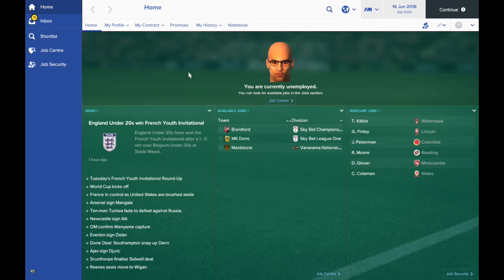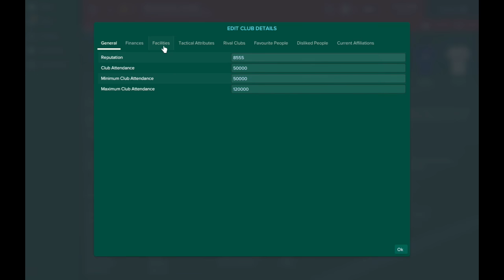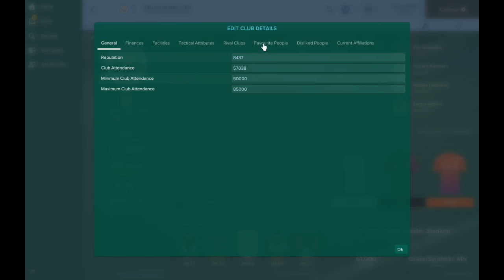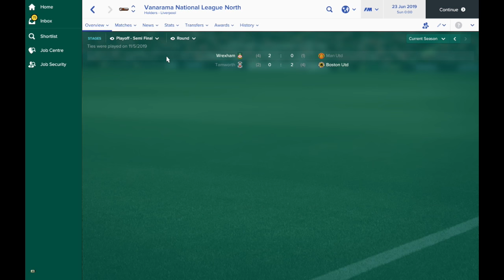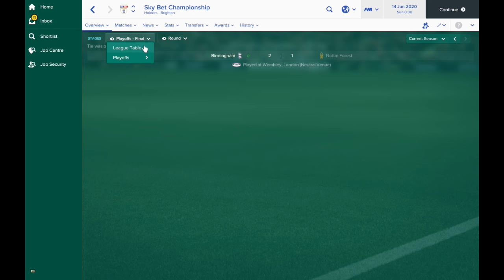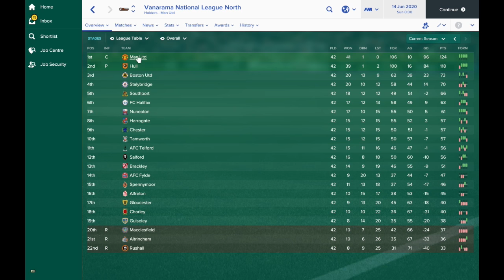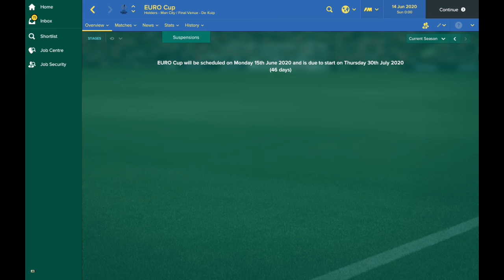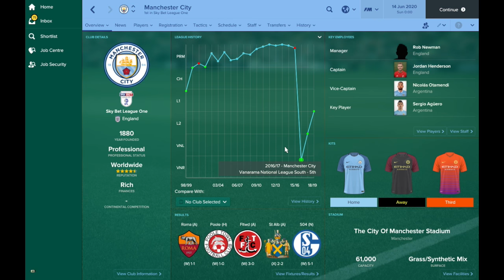FM17 Experiment: What If You Swapped The Top and Bottom Leagues? PART 3!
A Football Manager 2017 Experiment: What if you swapped the top and bottom English Leagues?

In this experiment, we switch the Premier League with the Vanarama National League South. Everything else stays the same but we let Football Manager do the rest!

FM handles these issues in unusual ways and we're going to progress time forward to see which teams are struggling and which teams are taking advantage of the situation.